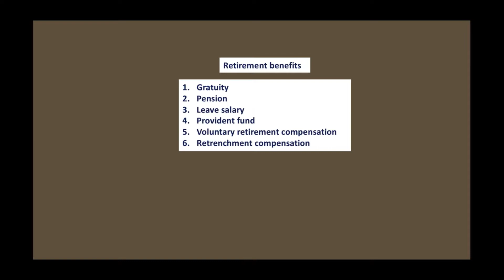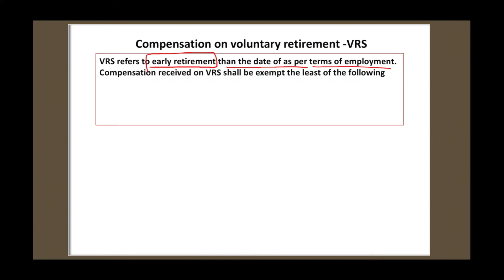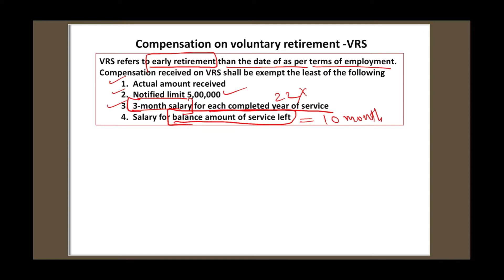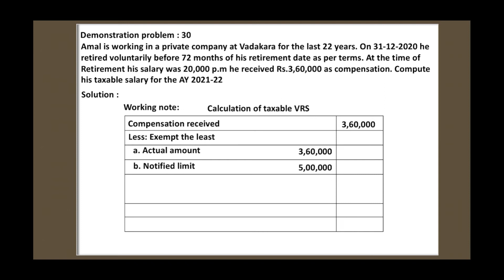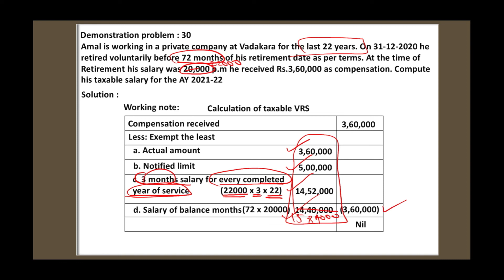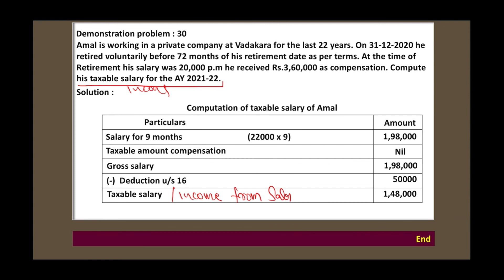C-4:Income From Salary-P-13/Calicut university/B.com/BBA/M.com/CMA/CA/CS